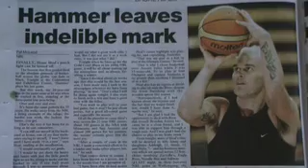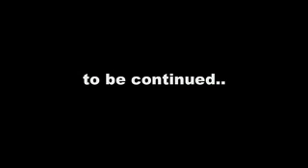Shane Heal - Interview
An honour to sit down with Basketball legend Shane Heal on the day of his last game... Feb 14th 2009... Shane's just a dead set champion and will be a huge loss for the game here in Australia.